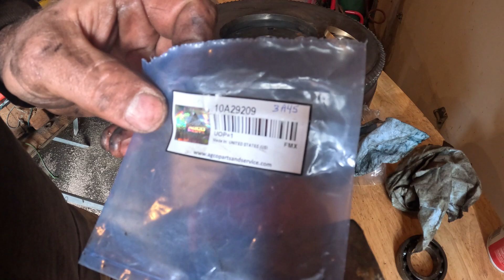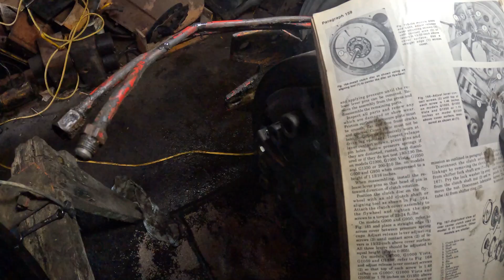MM G950 clutch assembly 1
Received all my parts that were ordered.  In this video , I reinstall the PTO hub, flywheel, clutch, pressure plate, and amplitorq seal on my 1970 Minneapolis Moline G950 diesel.  Please check out @andyohiomm5364